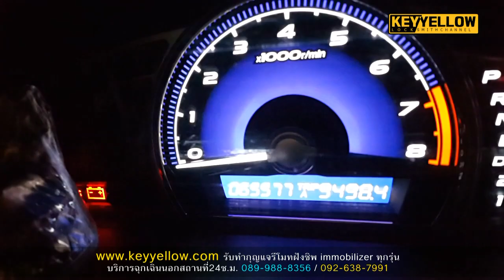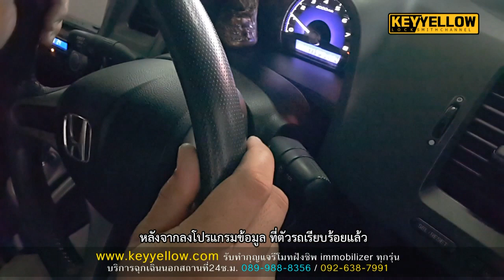ช่างกุญแจ ทำรีโมท Civic FD กรณีดอกหายหมด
เคสนี้ลูกค้าทำดอกกุญแจหายไป หาไม่เจอ ดอกสำรองก็ไม่มี จึงให้เราไปบริการทำดอกกุญแจรีโมทให้ใหม่ ไปบริการทำกุญแจให้ถึงที่ตัวรถ รอรับดอกกุญแจได้เลย ลืมกุญแจ กุญแจหาย กุญแจเสีย ติดต่อสอบถามได้เลย ราาเป็นกันเอง

Id Line : keyyellow9